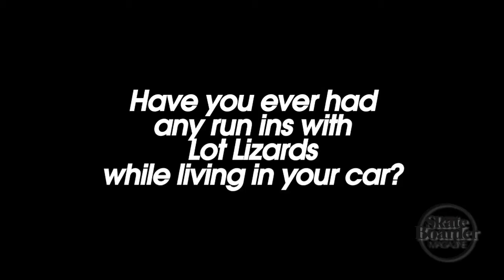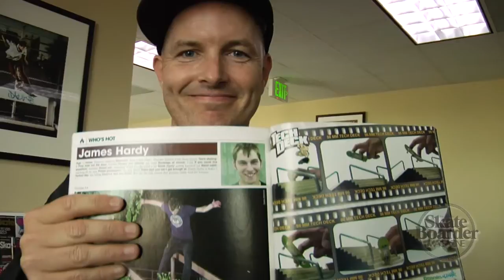James Hardy Skateboarder Magazine Interview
Our buddy James Hardy stopped by the magazine in his "mobile home" and chatted up with us about going pro, the Real video and how he spends his time living in the back of his car.